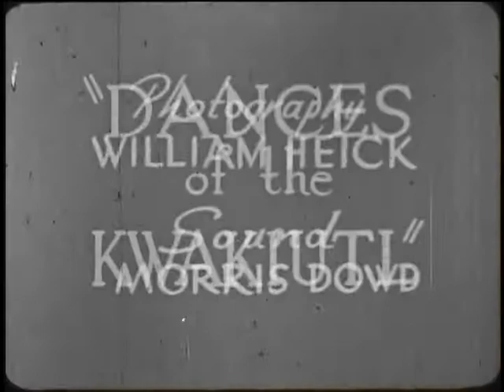Dances of the Kwakiutl (1951)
A magnificent film featuring Pacific Northwest Indian dances of the ancient winter ceremonial handed down among the Kwakiutl families as their way of keeping history. Beautiful costumes and masks are worn by the dancers in this black and white film.